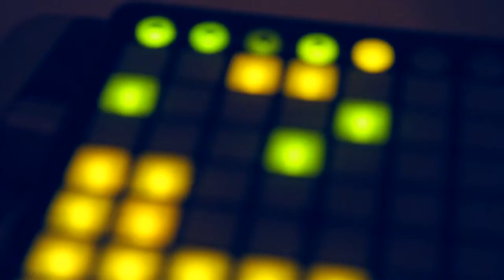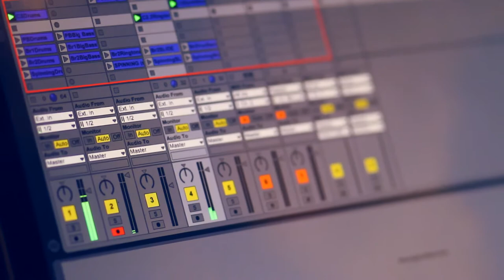Ars Nova's Uncharted Residency: Cory Finley & Jeremy Lloyd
Cory Finley & Jeremy Lloyd
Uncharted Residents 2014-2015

ABOUT UNCHARTED:
Uncharted residencies provide an eclectic group of music/theater makers with peer support and feedback as they gather to work on first drafts of new musicals.